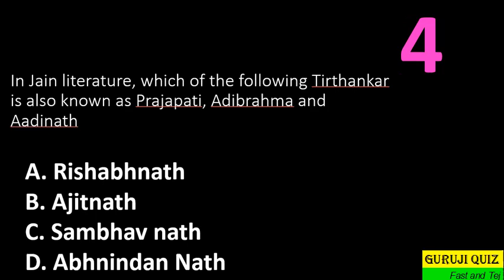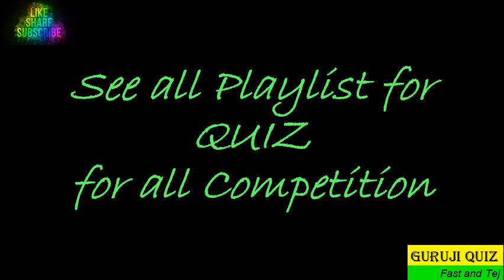In Jain literature, which Tirthankar is also known as Prajapati, Adibrahma & Aadibramha & Aadinath